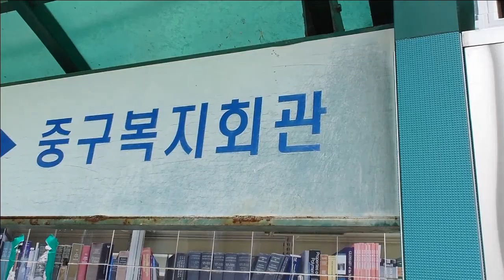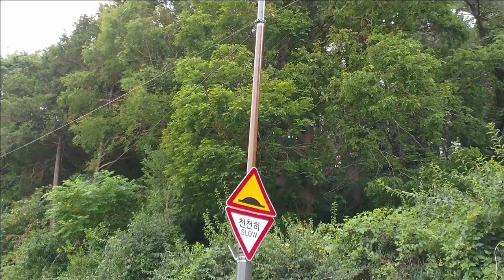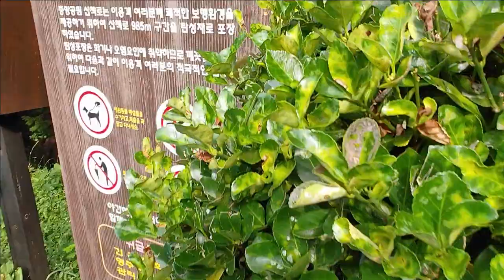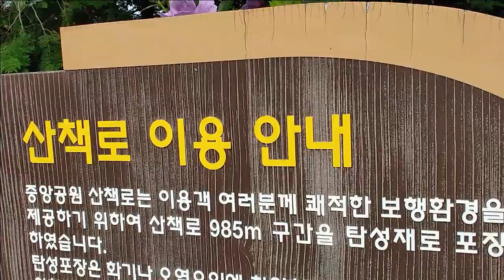토요일 아침 동네 한바퀴 (부산 중구 보수동)1